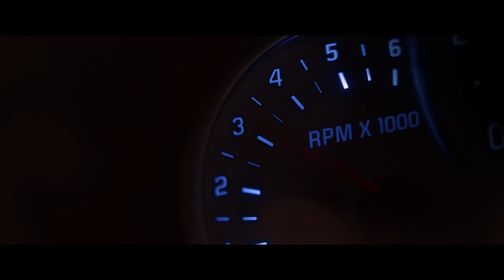GIAN MAJIDI - Sugar Daddy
Sugar Daddy

Daddy daddy sugar daddy I am
Honey, melon, chocolate buyer I am
Let me buy you gloves and bag, pair of shirt and pants
Let me serve you vine, and whisky, let’s start to dance

Cherri, lemon, chocolate buyer I am
 Take my car and ride with your friends, go to cities around
Come back to me daddy’s waiting, make me sexy sound

Daddy sugar daddy, I am
Neckless and ring and shoe buyer I am

I give you my heart and money, all
I give you my account number and soul
Touch me with your tip of fingers, now
Let me amaze when your body’s down

You are my goal, money and all I have
beside you, shaking all my feet and hand